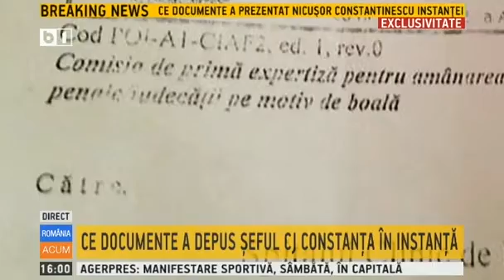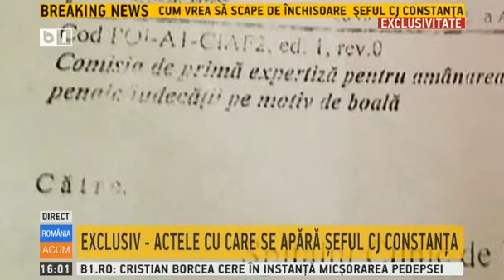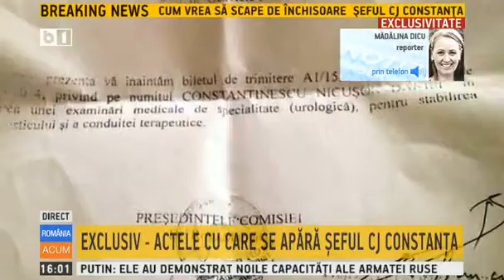Nicusor Constantinescu demonstreaza ca sufera de cancer de prostata